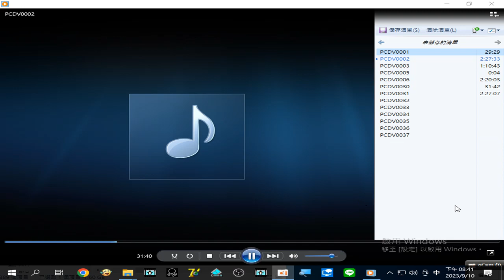錄製_2023_09_10佛教誦經#金剛經#觀世音菩薩普門品 (閩南語發音 梵唄)